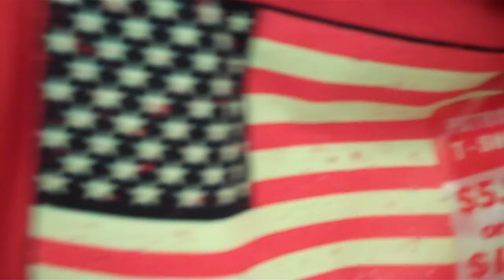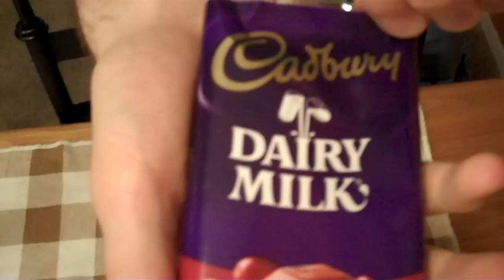Terds at CVS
Zoe Deschanel, Wine, Candy, and Nachos.